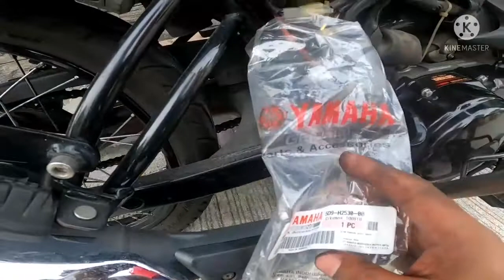BAKIT DIKA DAPAT BASTA GUMAMIT NG DW40 SPRAY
avoid using dw40